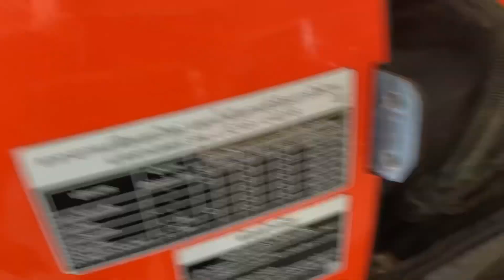รถไถคูโบต้า L4018(4WD รถไร่ สวยๆถูกๆ#เครื่องตัดหญ้า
🔻อุปกรณ์ใบดัน+ผาน3ช้าง
🔻รถปี62 เครื่อง เกียร์ ไฮดรอลิค เพลาหน้า ทำงานปกติ 🔻สนใจติดต่อสอบถาม พูนเสมอแทรคเตอร์ ต.กองดิน อ.แกลง จ.ระยอง. 🔻คลิ้ปวิดีโอ

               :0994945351